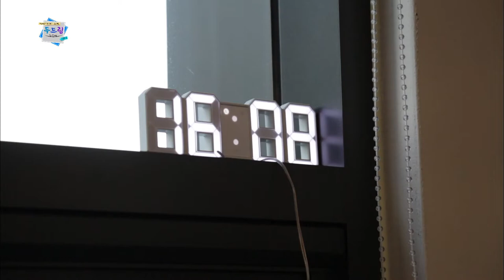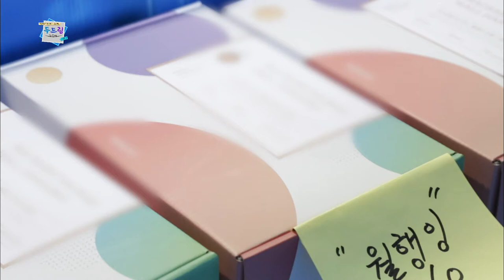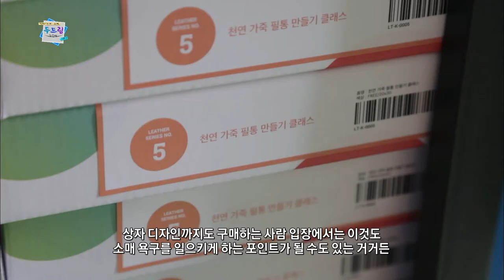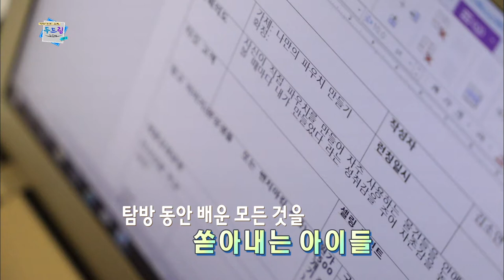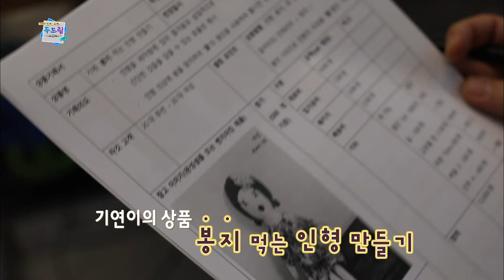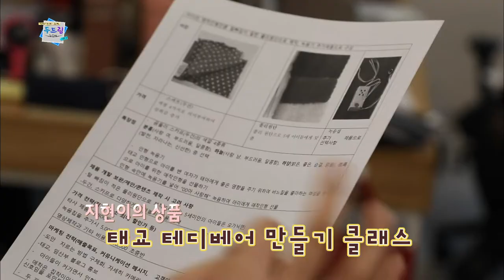두드림 (Do Dream) 시즌2 HIGHER팀 2부